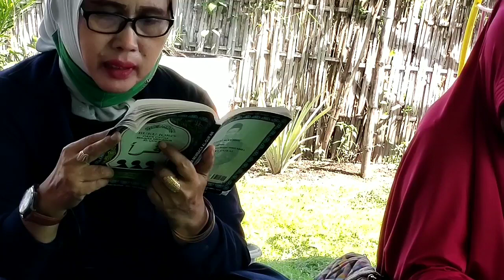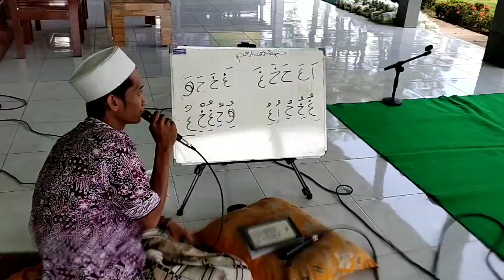Jaga IMAN, Jaga IMUN ben AMAN